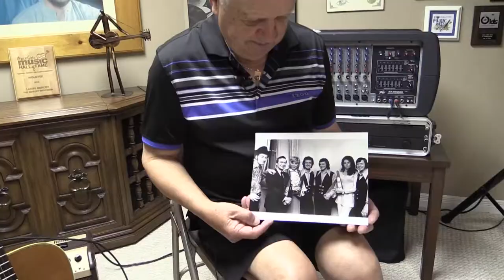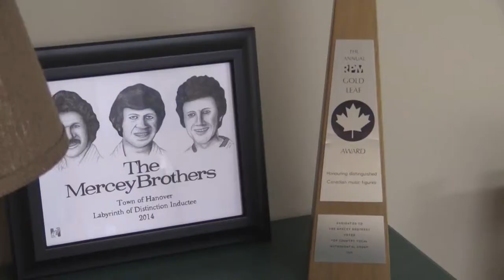CTV London: Have Mercey!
The Mercey Brothers were a staple of the Canadian country music scene, winning the Juno for best country group year after year in the 1970s.  Now, almost 30 years since going their separate ways, one of the three brothers, Larry Mercey, still hones his craft almost everyday in  his home in Ilderton, Ontario. And with Canada's 150th anniversary on the horizon, he's showing his love for the country through song.